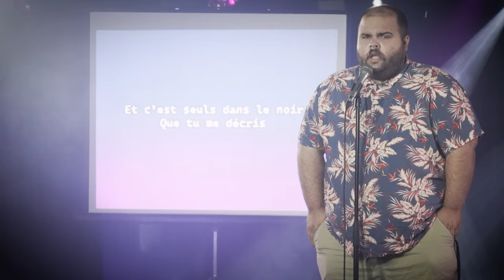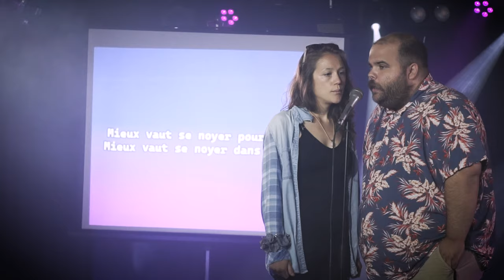Doloréanne - Encore une fois (feat. Dominic Pelletier)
Clara Brassard-Gourdeau (voix)
Éloi Brassard-Gourdeau (claviers)

Émile Brassard-Gourdeau (voix, guitare)
Maxime Cossette (percussions)
Vincent Houle (guitare)
Frédérique Tremblay-Auger (violon, voix)
Alexandre Vézina (basse)

avec Dominic Pelletier (voix)

Texte: Émile Brassard-Gourdeau
Réalisation: Doloréanne

Prise de son: Doloréanne
Mixage: Patrice Pruneau

Matriçage: Phillip Gosselin (Le Lab mastering)

Prises de vue: Émile Brassard-Gourdeau et Maxime Cossette
Prises du vue additionnelles: Clara Brassard-Gourdeau et Andrée-Anne Milot
Montage: Émile Brassard-Gourdeau
Édition et colorisation: Maxime Cossette

Tourné à La Source de la Martinière.
Enregistré à l'École de musique des Cascades et chez Doloréanne.

Acteurs, en ordre d'apparition: Samuel Falardeau, Caroline Potvin, Ken St-Arnaud, Andrée-Anne Milot, Stéphanie Larente-Marcotte.